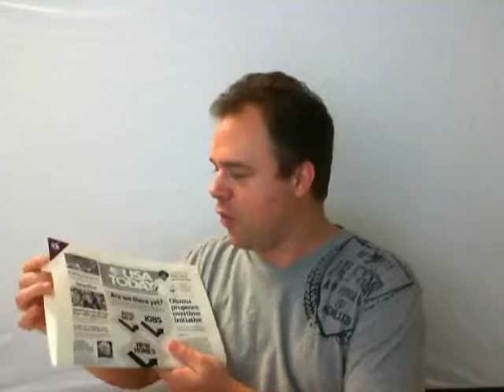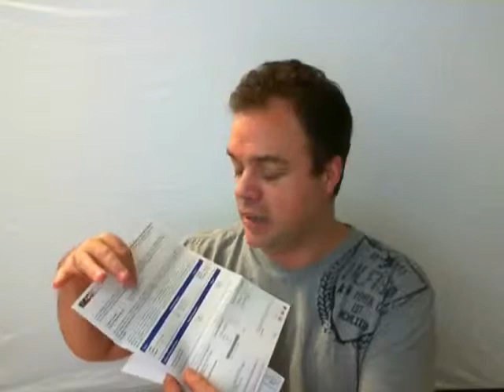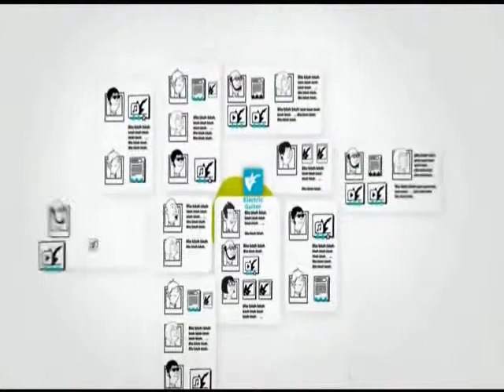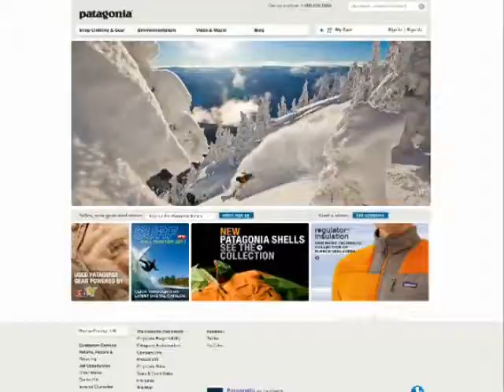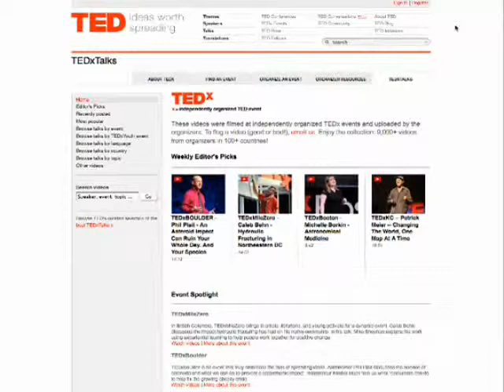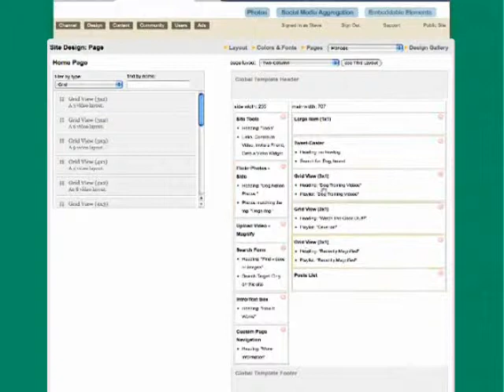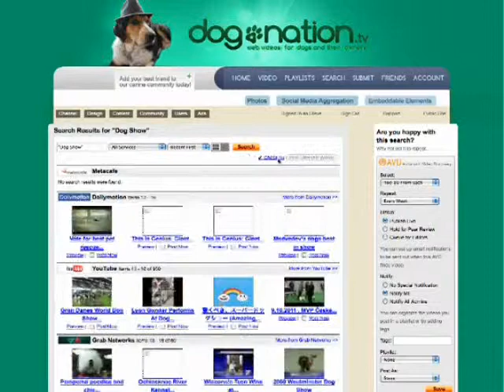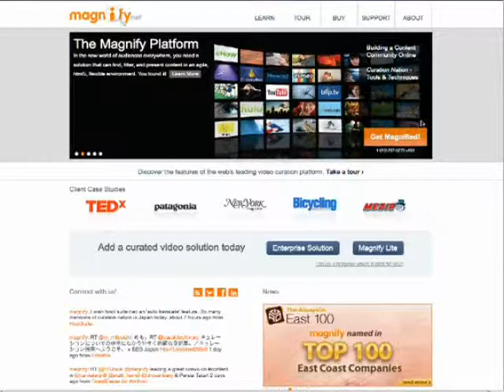Amazing Websites Television Episode #33 Ernesto Verdugo with John Jonas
Outsourcing with John Jonas, Ernesto Verdugo Interviews Outsourcing Expert John Jonas on another episode of Amazing Websites Television.